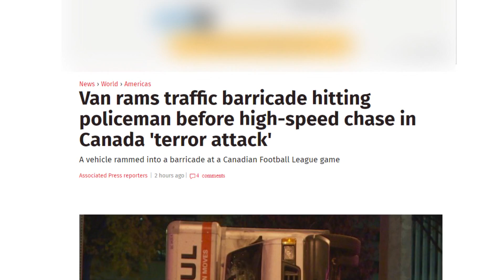Major CANADA Edmonton ATTACK - POLICE Stabbed PEDESTRIANS Mowed 10.1.17 See PROPHECY in Description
# 2Chr.36:16 But they mocked the messengers of God, and DESPISED his words …. until the WRATH of the LORD arose … till there was NO REMEDY.
1John.4:6 ...he that KNOWETH GOD, HEARETH US; he that is NOT OF GOD, HEARETH NOT US.

2:15.13 METEOR EXPLOSION RUSSIA

HOW TO BE SAVED:
To The Honest Enquirer, PRAY the following prayer or one similar: